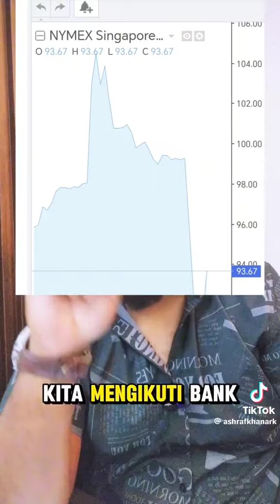Fakta Sebenar DIESEL Negara???